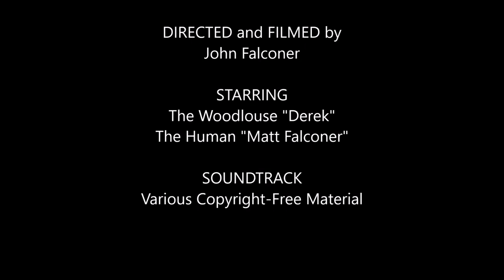The Secret Life of Woodlice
A look into what the common striped woodlouse (Philoscia muscorum) gets up to in our back-gardens.